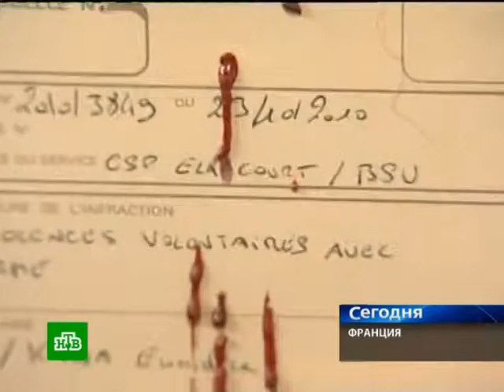10 26 10 paris getto ntv